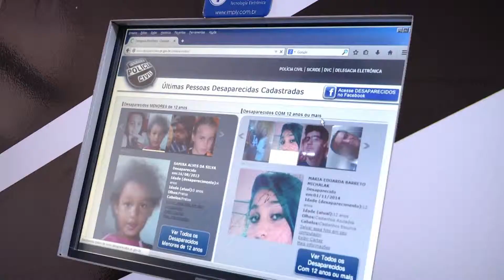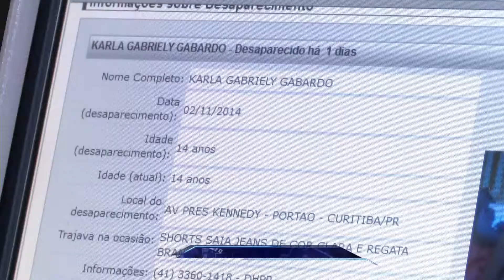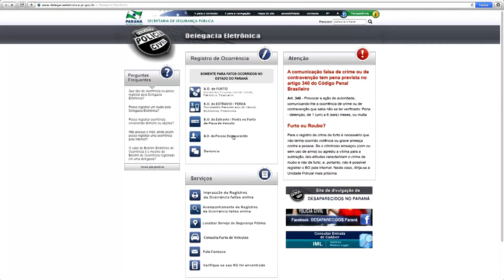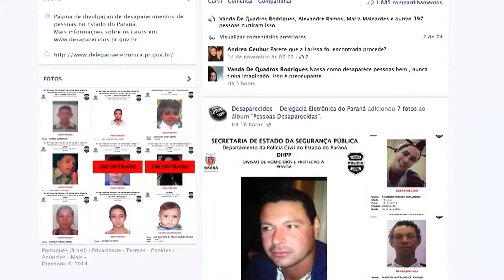TV UP / UP NOTÍCIAS - Delegacia Eletrônica: Site de buscas de desaparecidos (21/11/2014)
Matéria exibida no telejornal UP NOTÍCIAS em 21/11/2014. Repórter: Nina Piastrelli e imagens de Roberto Porto.